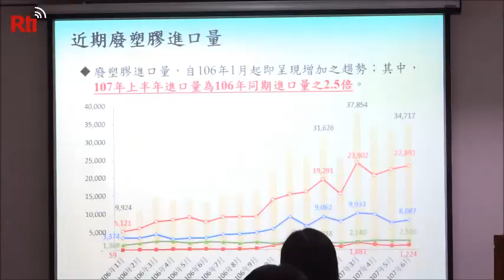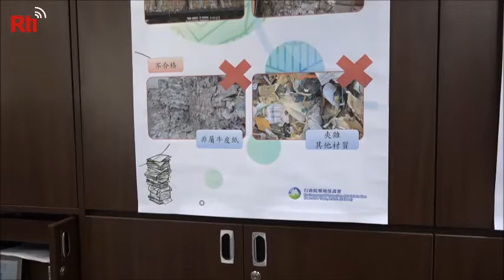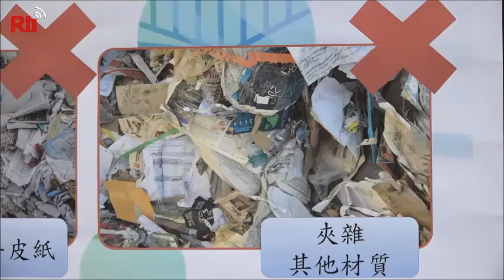【RTI】20180813ทบวงสิ่งแวดล้อมเพิ่มความเข้มงวดการนำเข้าเศษพลาสติกและกระดาษ เริ่ม ตุลาคม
ทบวงสิ่งแวดล้อม ประกาศร่าง แก้ไขการขอนำเข้าเศษวัสดุอุตสาหกรรมโดยผู้ประกอบการเศษวัสดุ ในวันที่ 13  เพิ่มเงื่อนไขจำกัดคุณสมบัติผู้นำเข้าและชนิดของวัสดุพลาสติกและกระดาษ